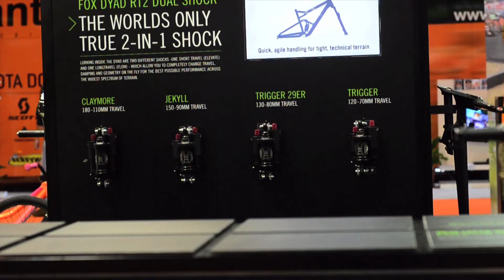ALOTROLADO TV FESTIVAL BIKE PORTUGAL 2012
:::: Video resumen de nuestra visita al Festival Bike 2012 que se celebró en el Centro Nacional de Exposições (Santarém) en su novena edición.